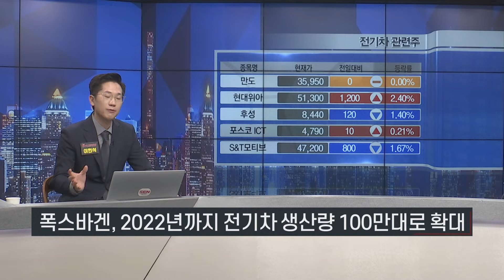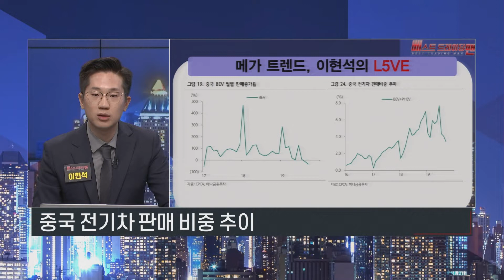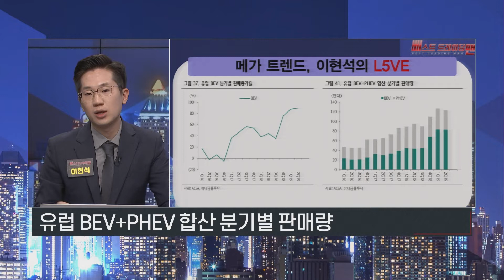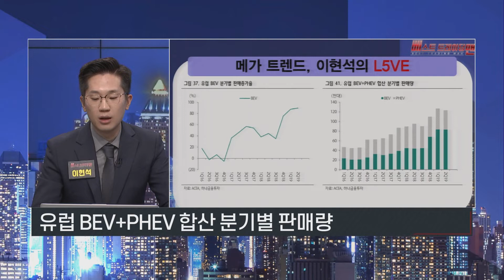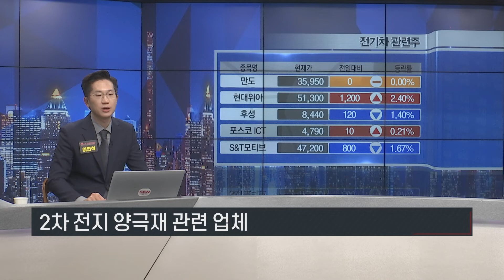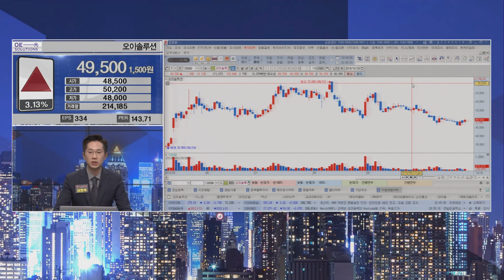[서울경제TV] 전기차 관련주 주목! 이현석 위원이 알려주는 관심주는?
베스트 투자팁
전기차 관련주 주목! 이현석 위원이 알려주는 관심주는?